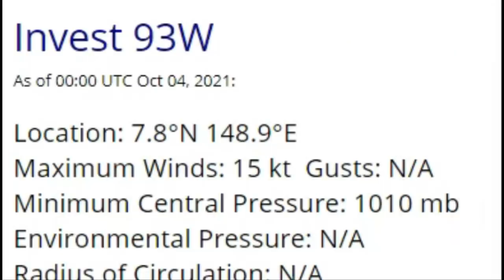[후지와라효과 슈퍼 태풍이 될 18호+19호 일본 열도를 관통(GFS) vs 중국 강타(유럽중기예보센터) 진검 승부]위험한 태풍 라이언록! 더 위험한 18호 곤파스, 한국에 영향?